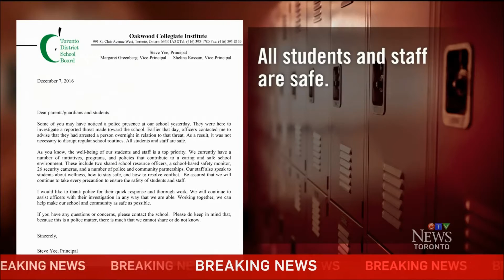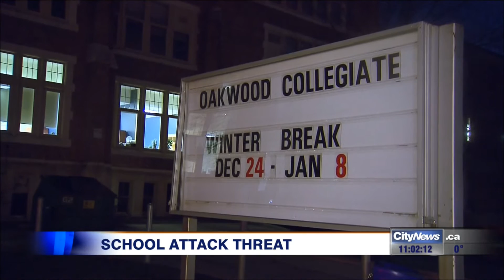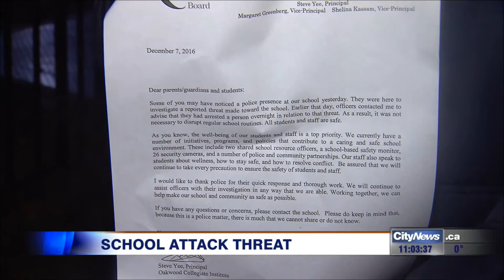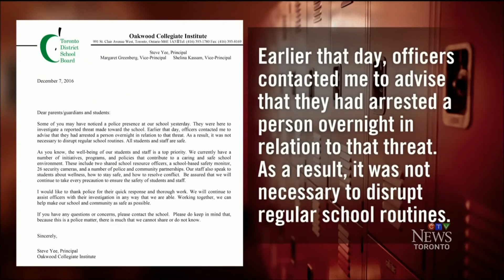Part 1 - Toronto's Oakwood Collegiate Institute prevails as attack plot thwarted - December 2016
The date to attack the folks at Oakwood Collegiate was to coincide with the 27th  anniversary of the massacre at École Polytechnique in Montreal, which occurred on December 6, 1989. Nobody at the St. Clair and Oakwood high school was attacked or injured. The attack plan was never begun.